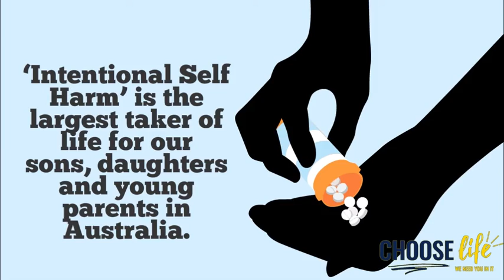Choose life animation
If you want to get an explainer animated video fro your business also than contact now